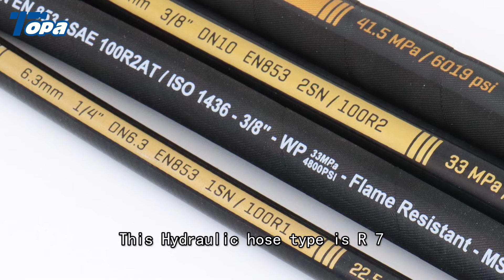R7 high pressure pressure spray fuel injection heater jetting coolant bulk factory wash hose swivel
Bulk factory Reinforcement: one high tensile textile wire braid

Superior oil resistance, heat resistance and aging resistance by using special synthetic rubber.
high pressure resistance and superior impulse resistance.
superior bonding in hose internal, soft use and small deformation under pressure.
superior kink resistance and fatigue resistance and longer services life.

All Types of Hydraulic Hose Videos:
(including r1,  r2,  r3,  r4,  r5,  r6,  r7,  r8, 4SH, 4SP, r12, r13, r14, r14, r15, r16, r17)

00:00 best high pressure hose
00:15 high pressure nitrogen hose
00:30 power pressure hose

Mobilemachines Engines Fluidtransfer&handling,e.g.thermalmanagement#MobileEquipment#Generalpurposemarket#PulpandPaper#AgriculturalEquipment#Mobile#IndustrialPneumatic#MilitaryGroundSystems